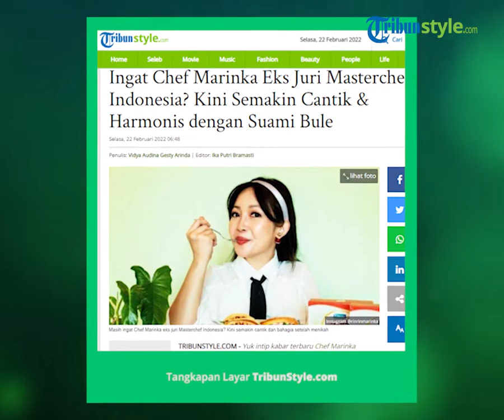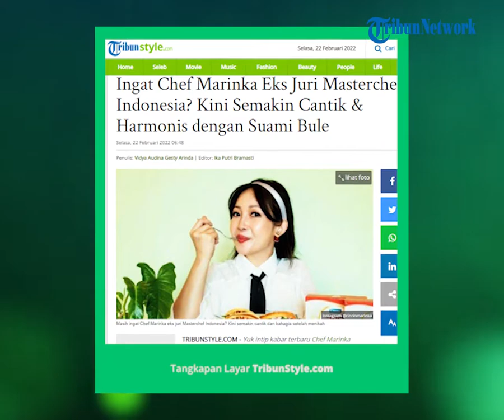Kabar Chef Marinka Eks Juri Masterchef Indonesia, Kini Semakin Cantik & Harmonis dengan Suami Bule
TRIBUNSTYLE.COM - Pemilik nama lengkap Maria Irene Susanto atau kerap dipanggil Rinrin Marinka adalah salah satu chef yang memiliki nama dan popularitas di Indonesia.

Kehadirannya selalu dinantikan, karena mampu memberikan ide-ide yang fantastis untuk mengolah makanan.